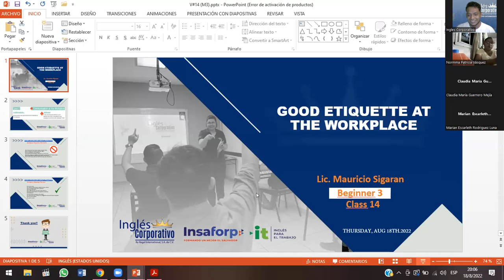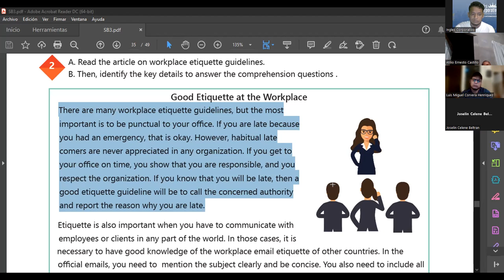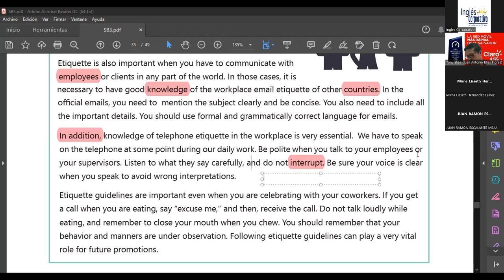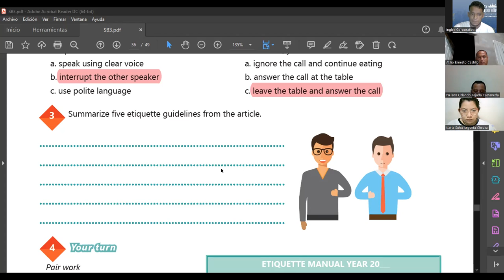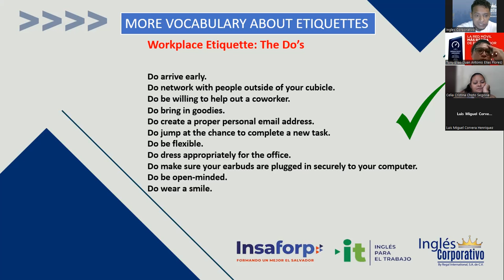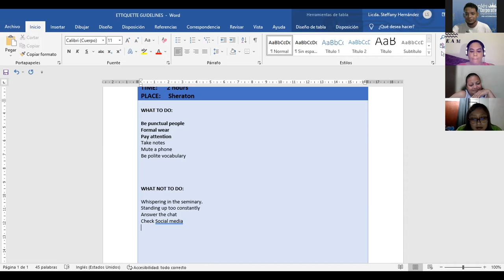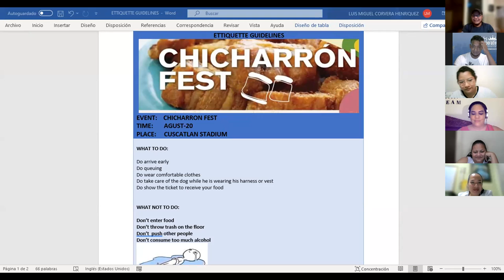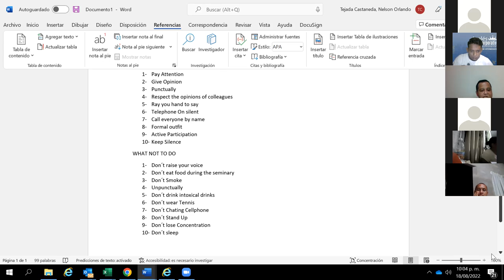Inglés Corporativo-18.08.2022-Good ettiquette at the workplace